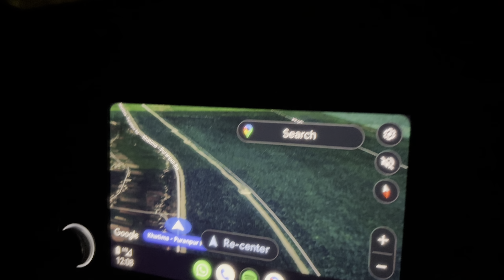बाघों का घर Tiger Territory | Pilibhit Tiger Reserve | Drive Slow | Night Drive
बाघों का घर Tiger Territory | Pilibhit Tiger Reserve | Drive Slow

Wildlifedzone
Deepankar Khulbe
Wildlifedzone

Dhikala Zone
jungle safari
night safari
Dhikala FRH
Tiger territory
बाघों का इलाका
Maneater Tiger
Maneater
Jhirna Zone
Dhela  Zone
Elephant Attack
Wildlife
Into the wild
jungle safari
ranthambore national park
sloth bear
monsoon safari
Sundarkhal
safari timing
WILDLIFEDZONE
wildlifedzone
Leopard Sighting
Leopard With Cubs
Almora
Guldaar
Guldar
Leopards
Corbett Tiger reserve
Rescue Center
Tiger Attack
TIGER Attack‼️ बाघ ने किया जंगली सूअर का शिकार  Pilibhit Tiger Reserve Day 1

TIGER ATTACK ‼️ महिला पे झपटा बाघ Naukuchiatal | Jim Corbett

बाघ के सामने खड़े रहे | How To Avoid Tiger Attack | Tiger And Sloth Bear Sighting At Pilibhit Tiger

Popular 5 Videos

आदमखोर बाघ | Pauri Maneater Tiger Update
Man Eater Tiger | दिख गया हमे आदमखोर बाघ | Jim Corbett National Park | Mohan Man Eater
Maneater Tigress Caught आदमखोर बाघ ??
बाघ के शिकार तक पहुँच गए | Tiger Attack in Village
Tigress With Cubs Sighting | Bijrani Jim Corbett | Elephant Charged Us Part 1

First Monsoon Safari Mai Mila Tiger | Jim Corbett | Jhirna Zone 4K | TIGER SIGHTING In मानसून
First Monsoon मानसून Safari Mai Mila Tiger | Jim Corbett | Jhirna Zone 4K | TIGER SIGHTING
पहली मानसून सफारी मिला टाइगर | जिम कॉर्बेट | झिरना जोन 4K |

jim corbett zones
jim corbett national park reviews
pilibhit tiger reserve review

I make video with all permission and rules and regulation . This Channel Does Not Promote Or Encourage Any illegal activities .The Channel is No Way Responsible For Any Misuse Of The Information.

UPI
deepankar.khulbe1@okaxis